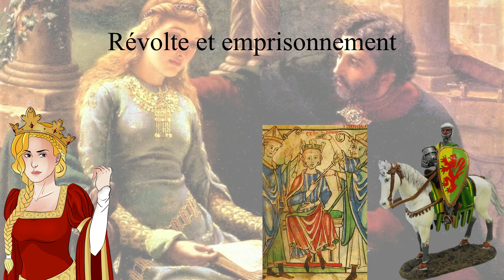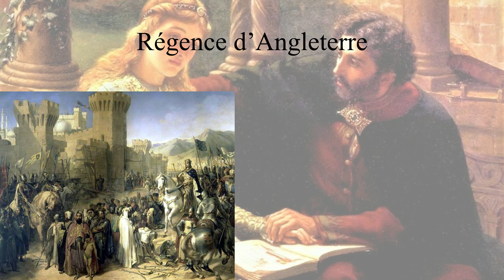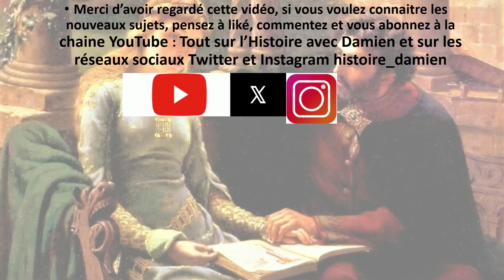Aliénor d’Aquitaine : un destin hors du commun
Personnage féminin le plus connu du Moyen Âge, duchesse d'un des plus grands et plus riches territoires de l'Occident médiéval, deux fois reine. Aliénor d'Aquitaine, une souveraine intelligente, le plus beau parti du XIIe siècle. Aussi séduisante qu'intelligente, cette femme forte aura marquée la France et l'Angleterre
Pour plus d'informations :
- Jean Flori, Aliénor d'Aquitaine : la reine insoumise, Paris, Payot, 2004.
- Jean Favier, Les Plantagenêts : origines et destin d'un empire (XIe-XIVe siècles), Paris, Fayard, 2004.
- Katy Bernard, Les mots d'Aliénor : Aliénor d'Aquitaine et son siècle, Bordeaux, Éditions Confluences, 2015.